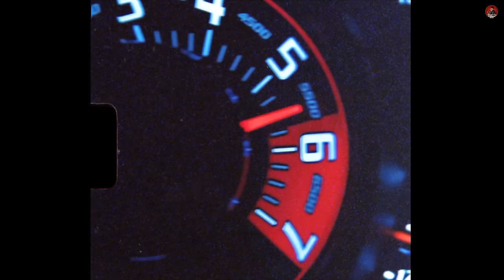Jatt Turda - Varinder Brar (Official Video) | Latest punjabi songs 2022 | New Punjabi Songs 2022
Song : Jatt Turda
Singer/Lyrics : Varinder Brar
Video :  Director Chief & Kartoon
Project: Tarun Sharma Codin
Label : 12 Bande Records
Producer: Parmjit Singh Sidhu

Video Credits:
Dop/Editor: Kartoon
Colorist: Gobindpuriya
Vfx: Swarn Creations
Asst. Director: Tejvir Deol
Best Boy (Gaffer): Harry Stark
Female Lead: Ritika Rai

Varinder Brar Legal team